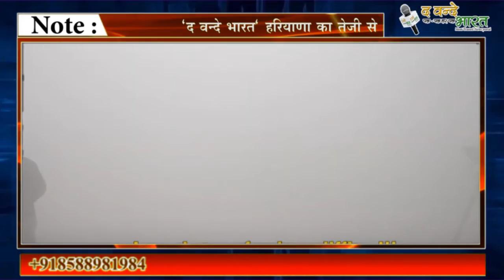बदल सकता है मौसम पड़ सकते है ओले।। THE VANDE BHARAT E WEB NEWS PORTAL